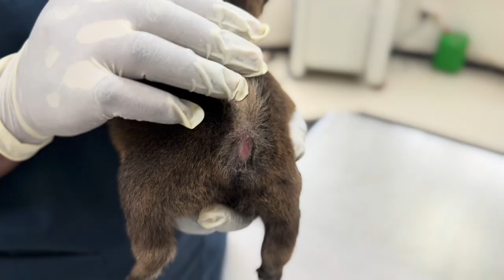Ultrasound & Physical Exam Reveals Why Puppy Can’t Poop | Atresia Ani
This 3-week-old puppy was brought to our clinic with a bloated abdomen. On ultrasound and physical examination, we discovered a rare congenital condition called Atresia Ani — where the puppy is born without an anal opening.

In this video, we show the diagnostic process step by step, including the ultrasound scan and physical findings. At the end, we explain the condition and prepare for a minor surgical procedure to correct it.